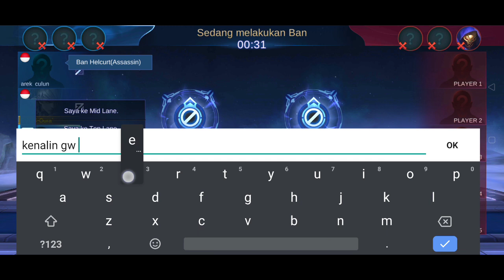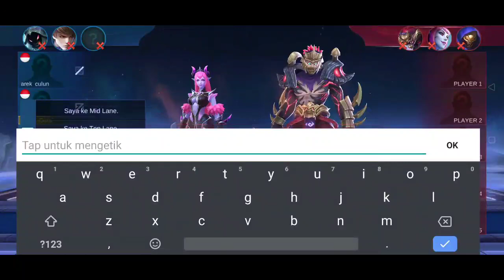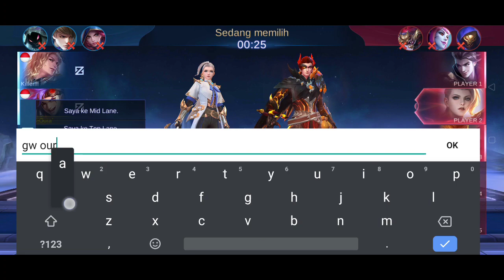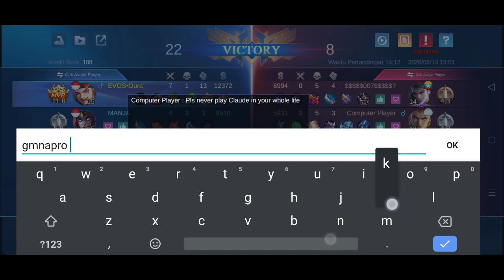NYAMAR JADI EVOS OURA BEGINI JADINYA-MOBILE LEGENDS | 2020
Ketika kita nyamar jdi evos oura proplayer dan tim toxic semua
tonton keseruanya yuk

tonton vidio seru lain nya

give away syarat nya share , like vidio